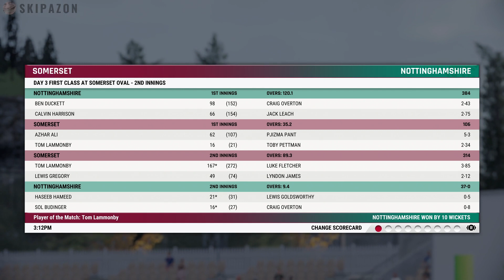CRICKET 22 | PJIZMA PANT - ROAD TO GLORY #69 | FIVE FIVE FIVE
Welcome to the SkipaZon channel. Give him a green top and the most electrifying spell you have ever seen ...

Playing on Veteran AI and Hardest difficulties.